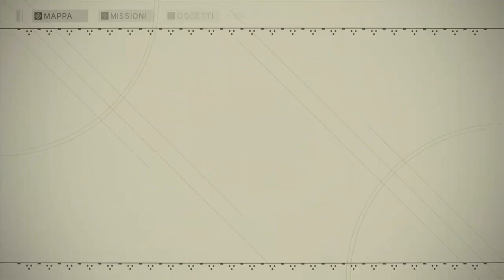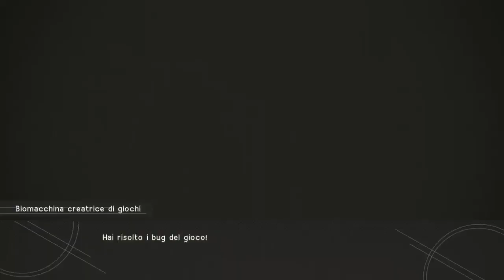NieR Automata - "Lampadina" Ep.21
Ogni tanto, circa una volta all'anno, mi si accende la lampadina nel cervello e finalemente riesco a capire qualcosa da solo.

Era ovvio quello che dovessi fare, lo so, lasciatemi godere il mio momento e non romprete :P